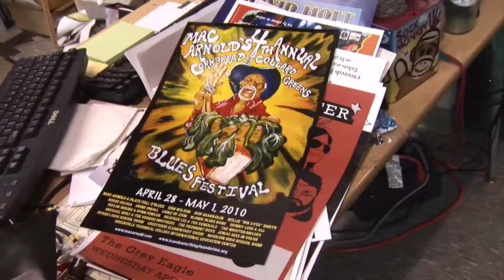Mac Arnold & Friends INTERVIEW Pt 2 (Watson)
04-28-10 WNCW.org WatsonVideoProductions.com with Bob Margolin Willie Big Eyes Smith Kim Wilson